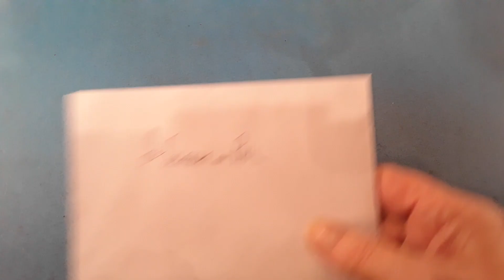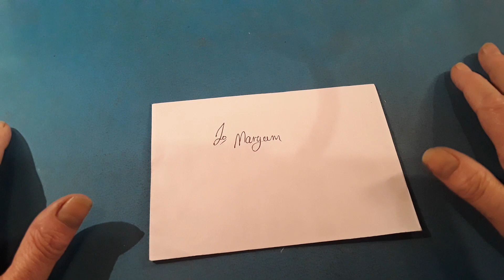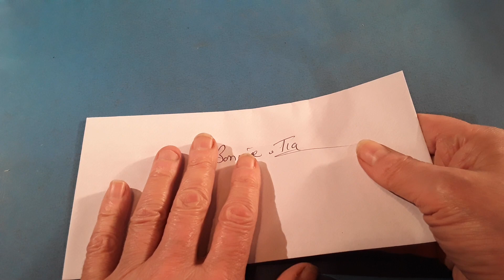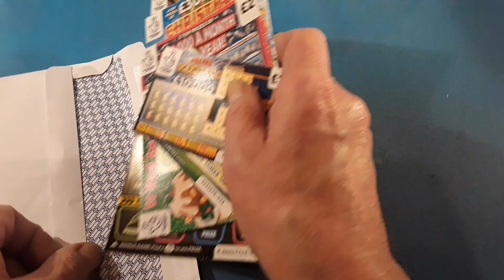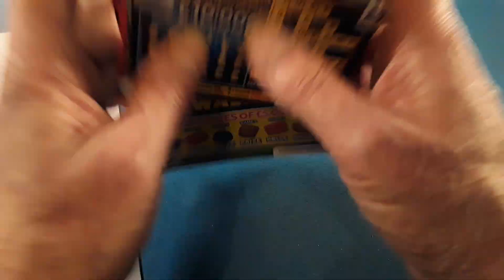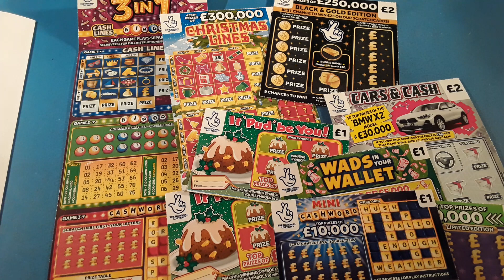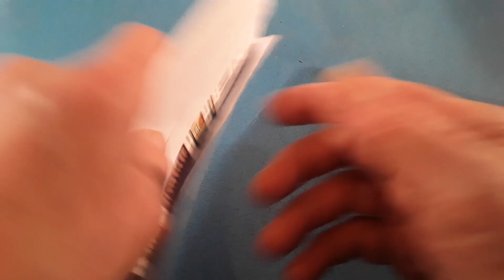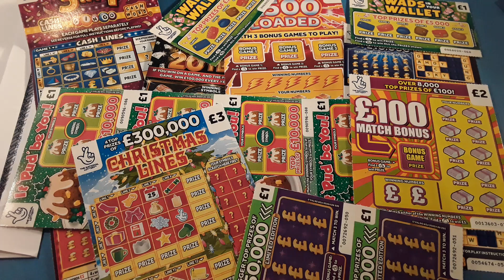WOW! SCRATCHCARD.....WINNERS... £500 LOADED...3 IN 1...CASH BOLT...RED HOT 7s...CASHWORD..